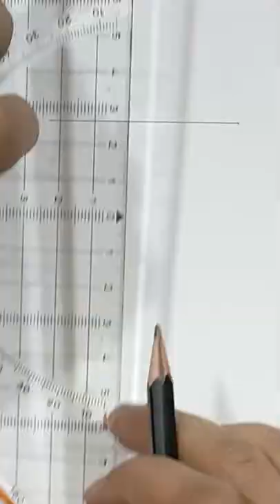SamehSaeed How to Draw An Impossible 3D Triangle Narrated Step By Step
How to draw a 3D optical illusion cube is easy for kids and beginners

 welcome back to the simple drawing tutorial channel in this video I will share interesting drawing tutorials for you, so watch it until it runs out and if you like my video please press like, subscribe so that I always share easy and amazing tutorials